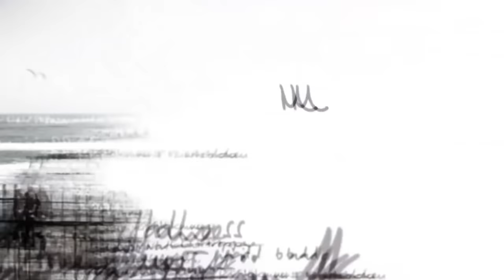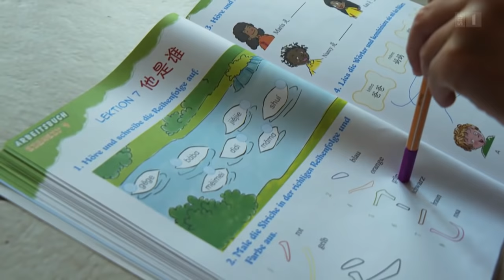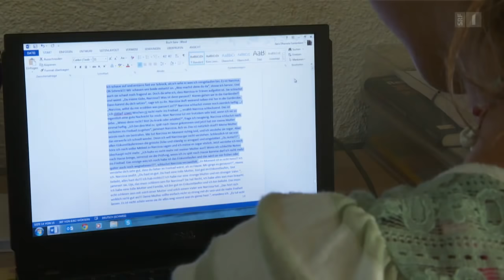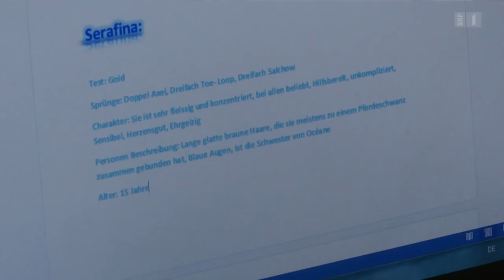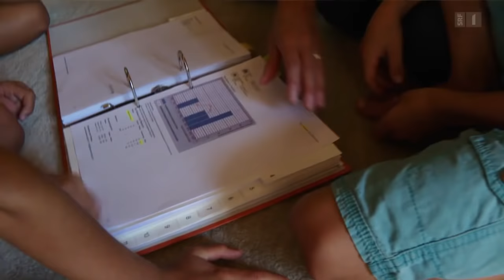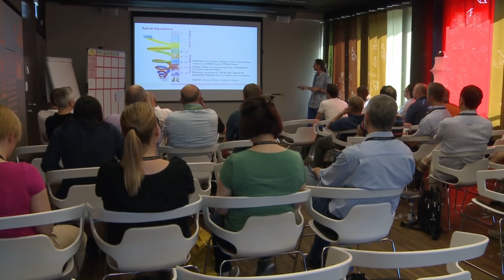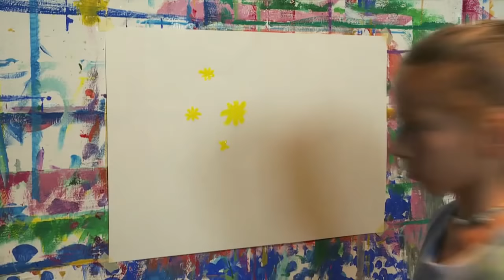Unschooling – wenn spielen Schule macht | Lernen ohne Schule | Reportage | SRF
Die drei Kinder der Familie Gantenbein aus Herisau haben noch keine Sekunde ihres Lebens in einer Schule verbracht. Auch zuhause findet kein Unterricht im herkömmlichen Sinne statt – die Kinder lernen, was sie wollen, wann immer sie bereit sind dazu.

Nalin (10) spielt stundenlang mit seinen Playmobilfiguren, musiziert und hilft einer benachbarten Bäuerin auf dem Feld. Dazwischen übt er sich am Computer in Englisch. Die elfjährige Olivia lernt Chinesisch und ihre ältere Schwester Sara (15) schreibt an einem Roman – das ist Alltag im Haus der Unschooler-Familie von Doris und Bruno Gantenbein. «Spielen ist Lernen», sagen die beiden. Die Schule, so sind sie und andere Unschooler überzeugt, würde den natürlichen Prozess des Lernens im Leben eines Kindes nur stören.

«Unschooling» – so bezeichnet man ein vom Kind geleitetes Lernen im «normalen» Wohn- und Lebensumfeld. Es gibt keinen geplanten Unterricht oder bestimmte Zeiten am Tag, für die schulähnliche Aktivitäten vorgeschrieben sind. Themen werden dann behandelt, wenn das Interesse des Kindes es verlangt. Einmal pro Jahr müssen die Gantenbein-Kinder zu standardisierten Leistungstests antraben. Und obwohl sie noch nie ein Schulzimmer von innen gesehen haben, absolvieren Sara, Olivia und Nalin die Tests jeweils mit guten Ergebnissen und minimaler Vorbereitungszeit.

Reporterin Helen Arnet taucht ein in den Alltag einer Familie, in der alles Tun und Lassen der Eltern auf die Kinder ausgerichtet ist.

 👇 Mehr zum Thema Dokus & Reportage gibt es hier:
👥 SRF Dok auf Facebook: